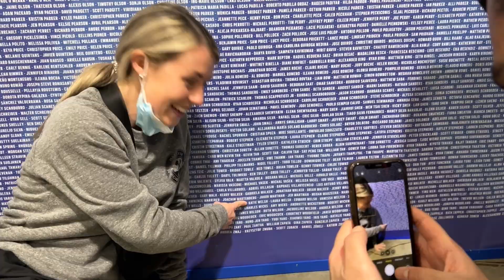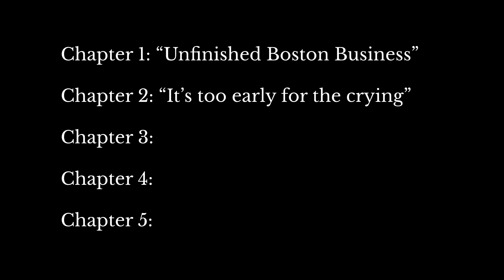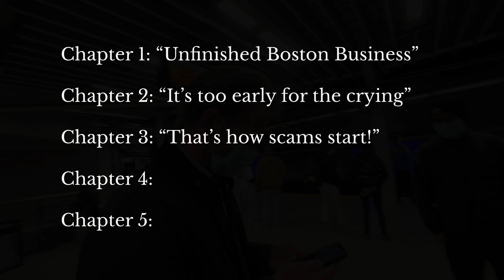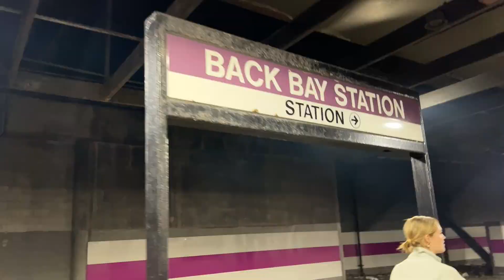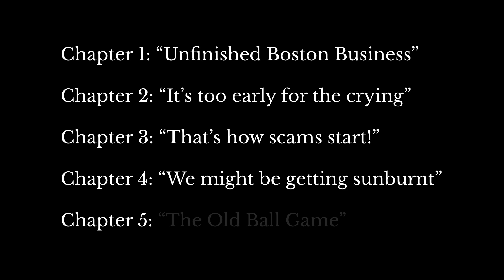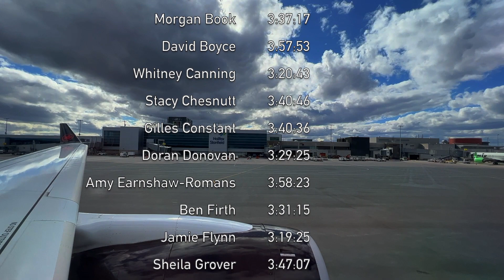BOSTON Marathon (2022) - "A Good Boston"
This was going to be a short vlog. Then a stranger handed Marc his iPhone.